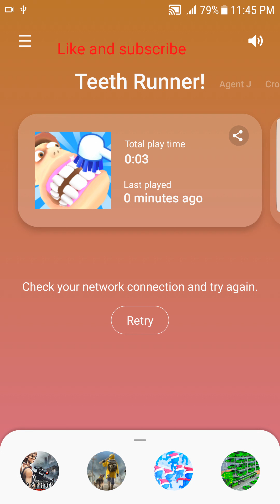Cover artTeeth Runner! - android gameplay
Welcome to Teeth Runner, the greatest teeth game you’ve ever played ! In Teeth Runner, the simple goal is to brush the teeth of people : humans, zombies, vampires, muchachos … They all require different ingredients, so be careful while you brush their teeth, to pick up the right toothpaste !

First, brush the teeth of the characters along the path, if you do it well enough, you might even unlock the rainbow toothpaste and be able to brush the teeth of everyone all at once ! At the end, throw your ball of tooth paste as far as possible and clean gold teeth, arm teeth, rooster teeth … Be careful of obstacles like people with their tongue out; this game isn’t called lick runner, so you’ll have to avoid them in your run !

Go into the shop and find a wide variety of toothbrushes that you can buy. There’s even stranger and more awesome objects, super original like a toilet brush ! You can also buy different cannons to shoot your toothpaste from.
Enjoy the variety of environments as you brush the teeth of everyone around the world. Remember, you should brush your teeth everyday, and now you’ll be able to brush the teeth of others as well, making it even more fun ! Go ahead and show us your teeth-wielding skills !